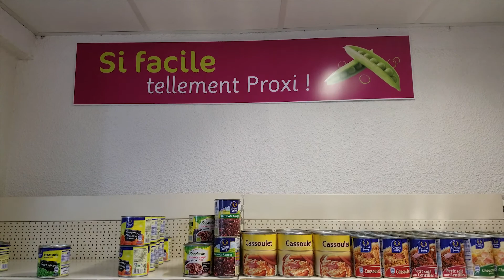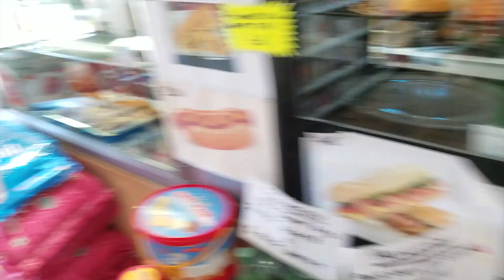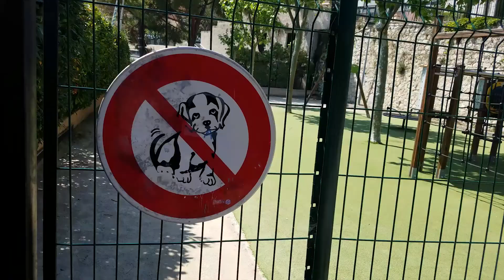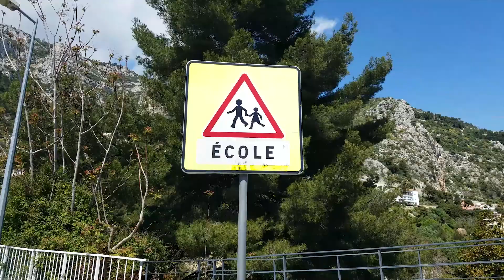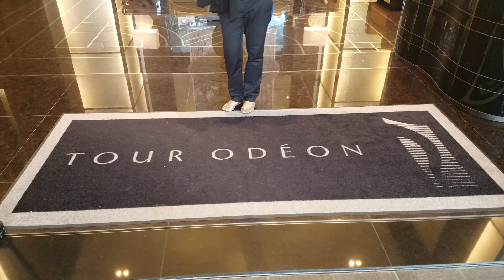MONACO - WE ARE BACK ! The Morettas Episode 1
MONACO The Morettas Episode 1

Join Olfa & Mohamed Moretta in their very first episode - MONACO

Experience a behind the scenes look into their lives as they travel the globe seeking & sharing new music

OLFA MORETTA SOCIAL INTERACTION

MOHAMED MORETTA SOCIAL INTERACTION

MUSIC PROGRAMMED BY: MOHAMED MORETTA

Plastik Funk - Tujamo - WHO
The Commodores - Lady

Steve Miller Band - The Joker
Dean Martin - La Vie En Rose

DIRECT CONTACT

OLFA MORETTA IS AN INTERNATIONAL LIFESTYLE EXPERT - CONSULTANT - BRAND AMBASSADOR - MANAGER - INFLUENCER
MOHAMED MORETTA IS A MULTI-PLATINUM SONGWRITER - PRODUCER - RECORDING ARTIST - SINGER - AUTHOR - RADIO PERSONALITY

THE MORETTA SERVICES INCLUDE:
• Songwriter – Top Line Expert
• Music Production - Supervision - A&R
• Remix - Editing
• Artist Management - Development
• Music Label - Major Distribution
• Special Event Concepts - Execution
• Global - Lifestyle VIP Services
• International Business Development - Strategy
• Product Placement
•Brand Consultant - Ambassadors - Red Carpet